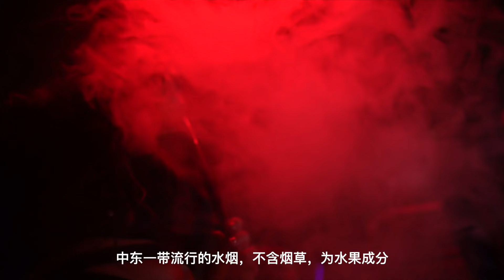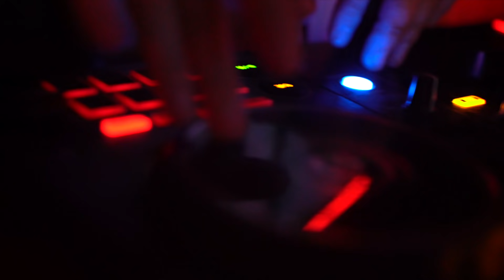Men's club in Kiev Ukraine 烏克蘭的男士俱樂部